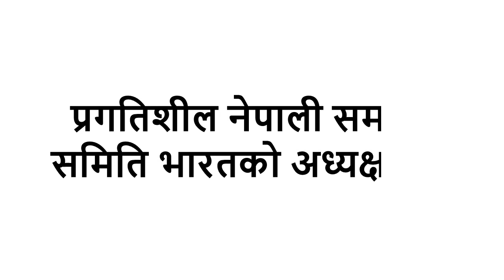Rajdhani Daily - Baisak-22, 2079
२८ वर्ष कान्छीसँग पूर्वक्रिकेटरकाे विवाह

Our Services
Email Marketing

Pulchok, Lalitpur

Our Services
Email Marketing

Pulchok, Lalitpur